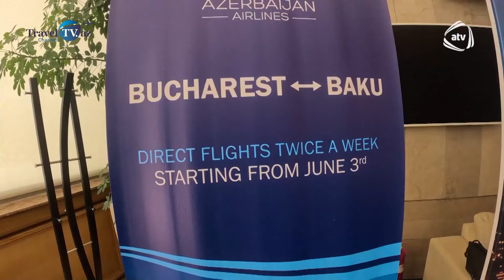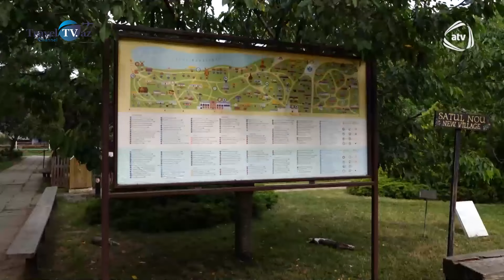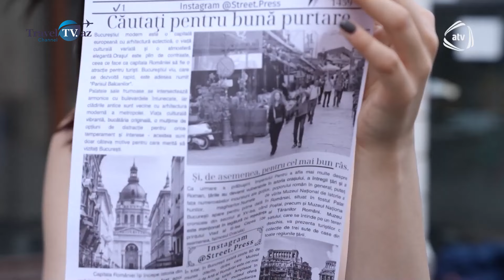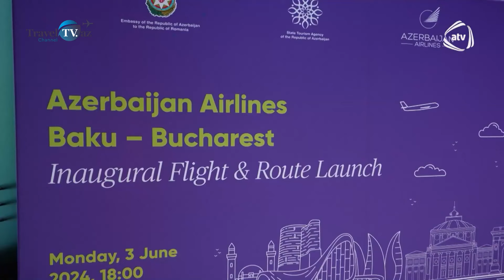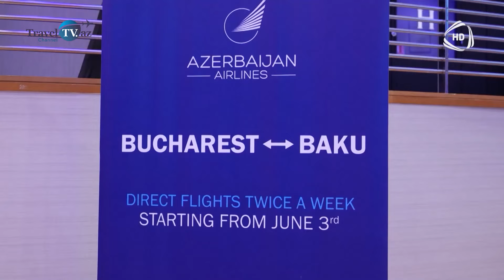Bakıdan birbaşa Buxarestə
Videonu bəyənib, paylaşaraq bizə dəstək ola bilərsiniz

turlarimiz, azerbaycani gezek, gezmeli yerler
, gence vloqu, gence haqqında, yerli turlar
, seyahet vloqu, azerbaycan gundemi,gundelik oteller, baki otelleri
,turistik yerlerimiz